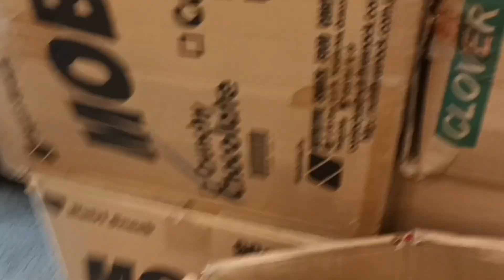OFW Lutong gulay probensya style